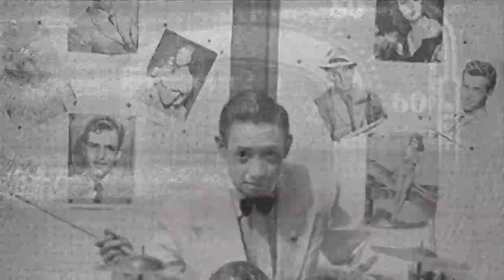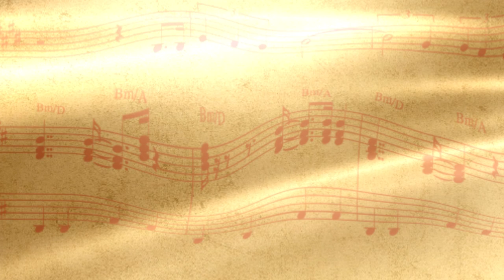The Early Days with Ray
“Uncle Ray” Cordeiro recently retired from RTHK Radio 3 in Hong Kong, after seventy staggering years behind the microphone. He’s a music legend, and is known the world over by anybody with the slightest connection to Hong Kong. In this short film by RTHK's Phil Whelan, Ray shares a few childhood memories of the music and the close family he dearly loved.